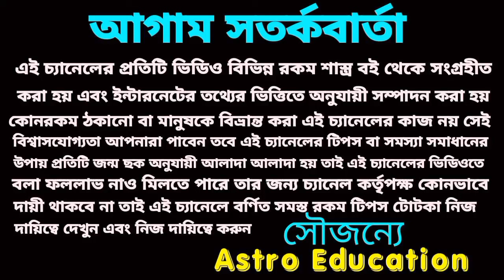সাপ্তাহিক লটারি (19 May - 25 May) এই রাশি গুলি কোটিপতি !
সাপ্তাহিক লটারি এই রাশিগুলি কোটিপতি